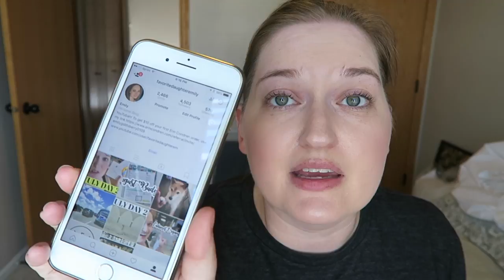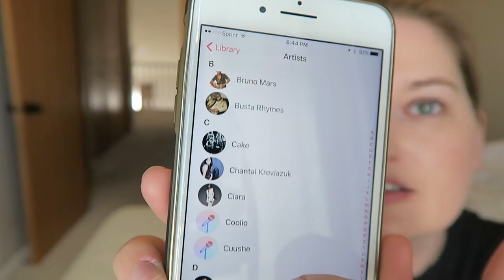LAUNDRY DAY Q&A | VULY DAY 28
More Q's and A's!

12527 Central Avenue NE #322